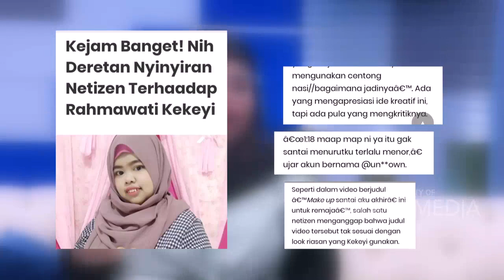Begini Cara Kekeyi Nanganin Body Shaming dari Netizen! | Best Moment Deddy's Corner (19/12/20)